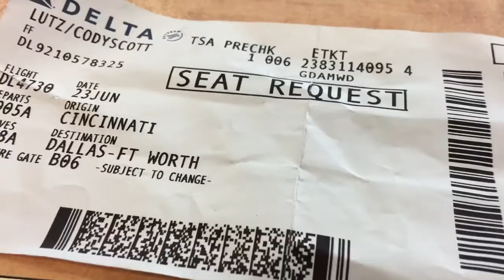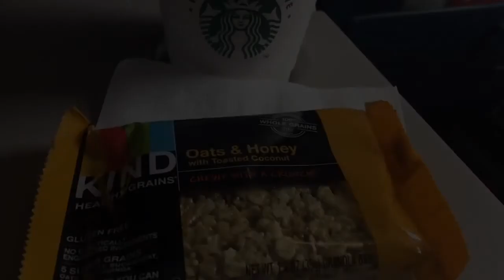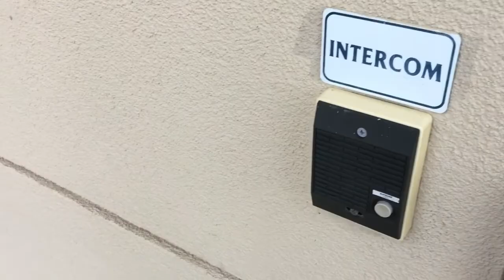FAMOUS people at the AIRPORT!